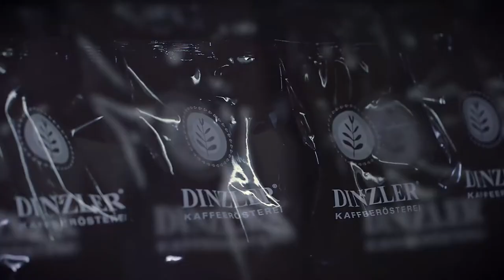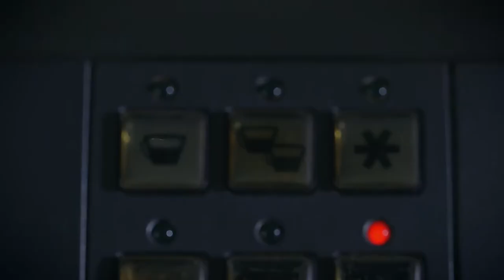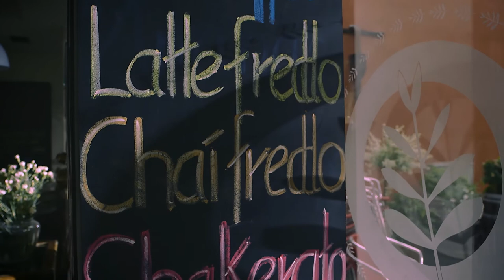Victor Film for Kaffeerösterei Dinzler – Leidenschaft für Kaffee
ECHTE LEIDENSCHAFT FÜR KAFFEE – EIN IMAGEFILM
Guter Kaffee weckt Sehnsüchte und ein gut geführtes Café ist ein Ort für diese und für so manchen ein erweitertes Wohnzimmer. So, wie die kleine Espresso Bar von Edgar Haubner und seiner Familie am Esbaum in Rosenheim, steht auch die Kaffeerösterei Dinzler für höchste Kaffeequalität und einen Rundum-Service, bei dem jeder Wunsch der vielen Stammkunden schon vor der Bestellung bekannt ist. Dieses hohe Gastroniveau sucht seit der Eröffnung des ersten Dinzler Cafés in der Rosenheimer Innstraße im Jahr 2.000 ihresgleichen und so war es auch für uns eine Freude die vielen tollen Produkte in stundenlanger Detailarbeit in Bilder zu gießen. Ein klassischer Imagefilm, der jedes Genießerherz höher schlagen läßt. Die erste von vielen fruchtbaren Kooperationen von Regisseur Stephan Schmuck mit den Sound Tüftlern Max Spindler und Jojo Vogt.
CAST AND CREW
Regie und Kamera: Stephan Alexander Schmuck
Musik / Sound Design: Max Spindler und Johannes Vogt
mit Silja Hoogland und Marinus Hoogland als Gäste
Edgar Haubner und Familie Haubner, Barista aus Leidenschaft und Cafébesitzer
PRODUCTION NOTES
Drehzeit: 2 Tage
Drehorte: Rosenheim, Bayerischzell (Auerspitz – Zeitrafferaufnahmen), Vagen, Naring (Naturaufnahmen)
Kamera: Canon EOS C300, Canon EOS C500, Canon 5D MII (Zeitrafferaufnahmen)
Format / Sensor: Full HD, 1080p / 35 mm